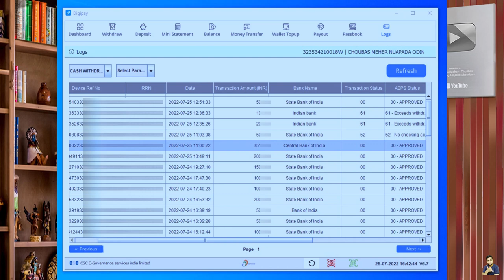AEPS Money Withdrawal - Central Bank of India AEPS Invalid Transaction Problem - AEPS New Update 202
Agar aap bhi ek AEPS user hain to aapke liye jaan lena jaruri hai ki Central Bank of India ka Transaction invalid kyun aa raha hai or kuch logo ka transaction success kyun ho raha hai.

Central Bank of India me jin logo ne accounts open kiye hain unko ye problem kuch mahino se aa rha hai lekin kisi ko sahi jankari abhitak na milne k wajah se kisi ko ye pata nahi chal pa rha hai ki akhir Central Bank of India ki customers ka aeps transaction kyun invalid aa raha hai.

Central Bank of India me agar aap ne bhi paise rakhe hain to apko dar ne ki baat nahi hai ek chhoti se problem ki wajah se eisa ho rha hai. Jitna bhi apka mehnat ka paisa hai wo sab safe hai koi problem nahi hoga. Actual me problem ka solution video bataya gaya hai ki akhir kyun central bank of india aeps invalid transaction aa rha hai.